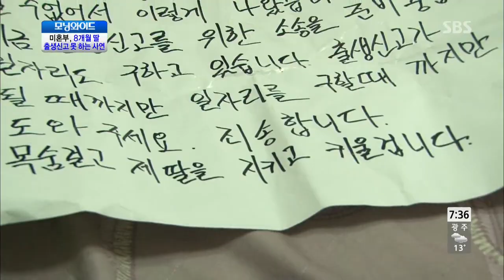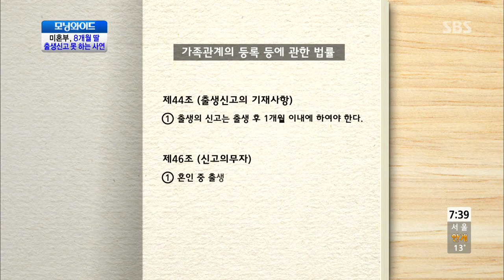미혼부, 8개월 딸 출생신고 못 하는 사연 @모닝와이드 140326